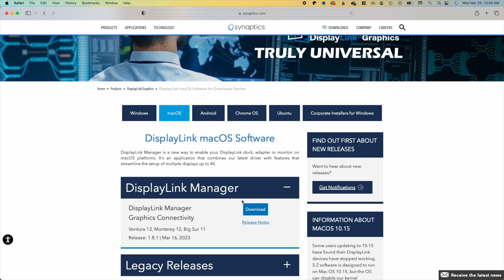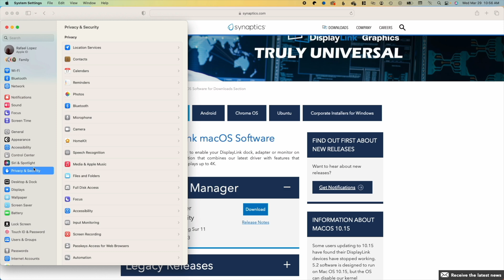How to Download and Install DisplayLink Driver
In this video, we show how to download and install DisplayLink driver.